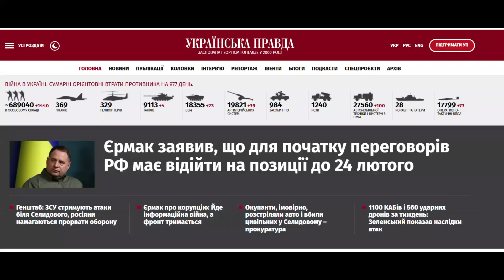Ультиматум Ермака: "Мира не будет, пока я у власти в Украине"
Руководитель украинского офиса просроченного президента Андрей Єрмак говорит, что Украина будет сражаться до границ 2022 года.